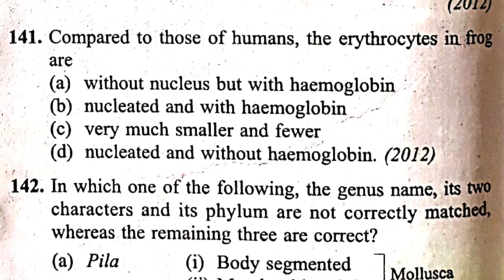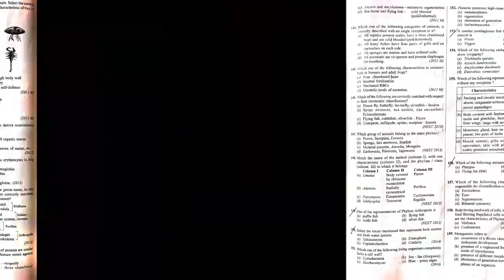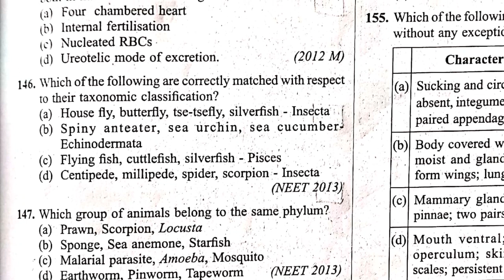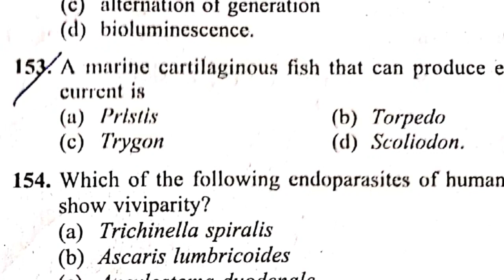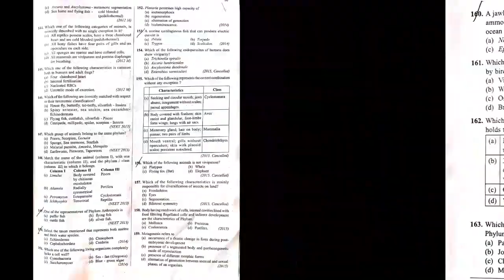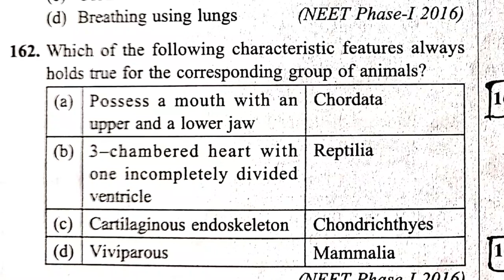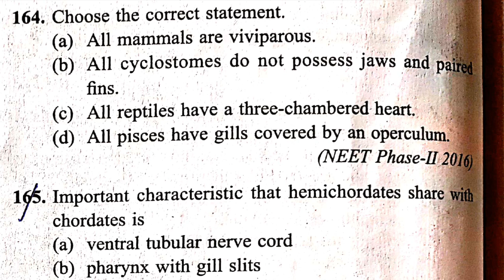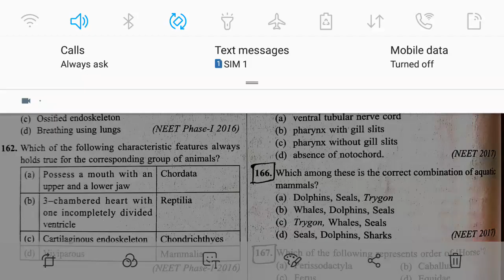Plant Kingdom 🍃🍀🌿🌴🌲🌷🌱🌺🌹 questions | Practice | B.V.sc 2019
Hello Friends
Welcome To "Rankers Villa "

Friends in this I have discussed about most expected questions for Bvsc. exam. I hoped this video is very helpful for you.

Give your's valuable feedback in comment box through comment.